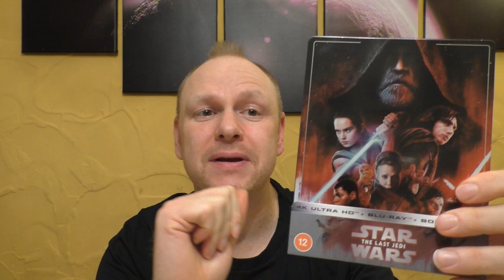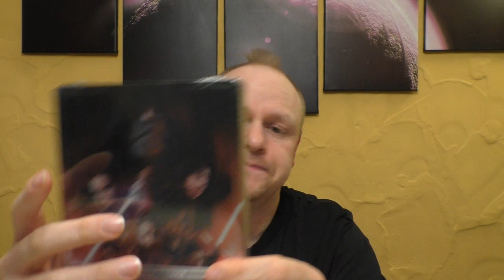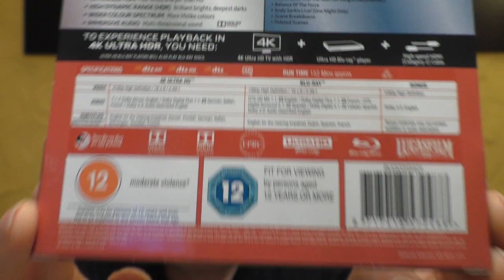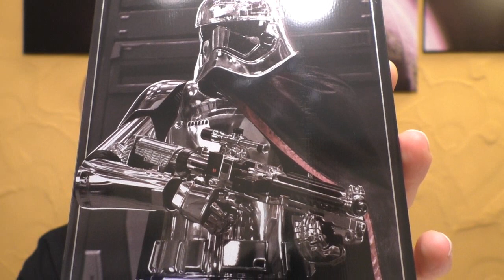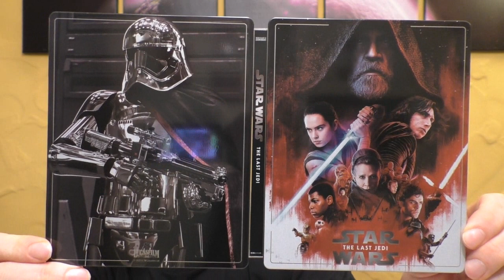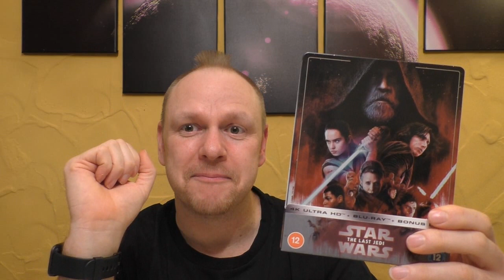Unboxing - STAR WARS - The Last Jedi - 4K Steelbook von Zavvi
Heute gibt ein neues Unboxing für euch:
4K Steelbook
von Zavvi

Hier kommt ihr zu meinen Shops wo ich alles bestelle:
Amazon.de
Steelbooks:

Hier könnt ihr mir weiter folgen und mich erreichen:
Letterboxed:

Euer Vorhees82